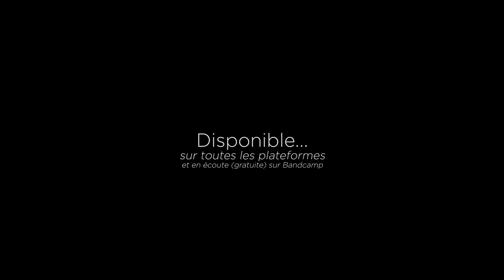Michel Françoise utilise et recommande le matériel PRODIPE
NEWS Tellement fiers et heureux d’annoncer la sortie du nouvel E.P de Michel Françoise Artiste : Dévolution (Part. 1) 🤩

🎼 E.P 5 titres disponible sur « toutes » les plateformes et en écoute gratuite sur Bandcamp!!
Merci encore cher Michel pour ta confiance et fidélité !
Bravos Tom Françoise pour ce superbe teaser...

Musiciens :
🥁Batterie : Tom Françoise
🎺Trompette : Claude Egéa
🎷Saxophone : Phil Canals